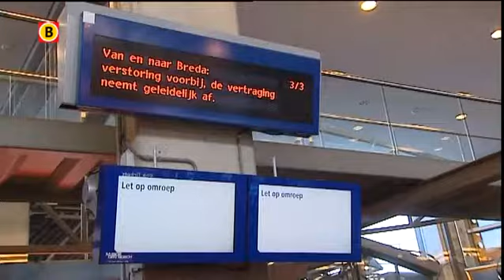Problemen op het spoor tussen Tilburg en Eindhoven door defecte bovenleiding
Tussen Tilburg en Eindhoven reden woensdagavond minder treinen. Als gevolg van een defecte bovenleiding tussen Tilburg en Boxtel, moesten reizigers omreizen via Den Bosch. Ook reden er stopbussen tussen Tilburg en Boxtel.